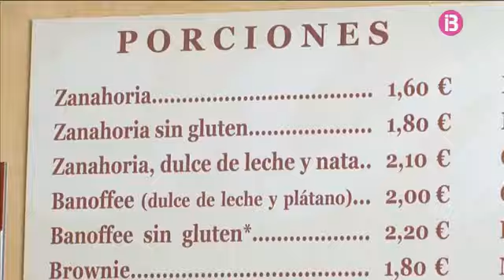Els millors pastissos nord-americans a la Pastisseria Beinetti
Palma pam a pam 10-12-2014